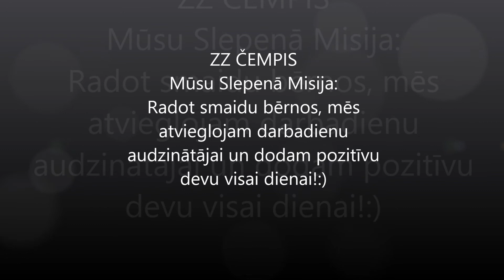"Ilūkstes 1. vidusskola 11b klase"